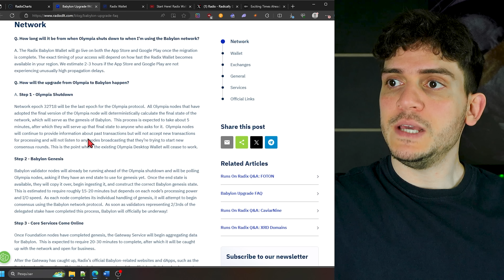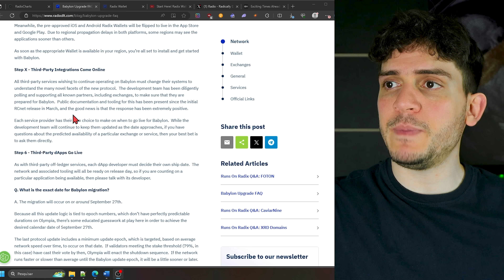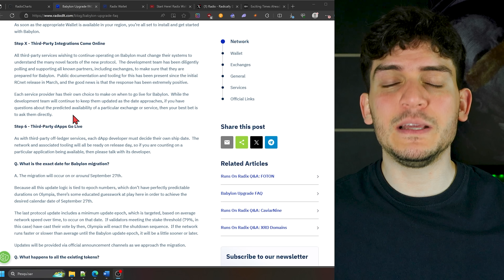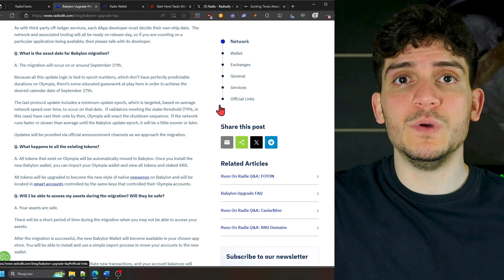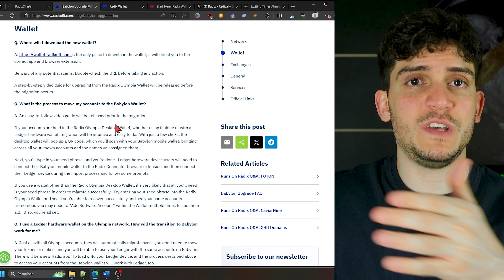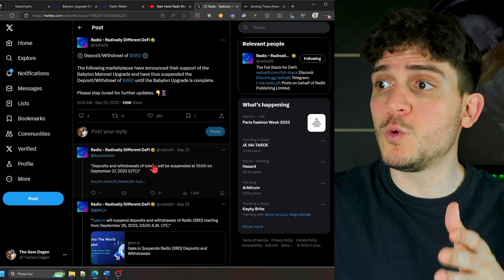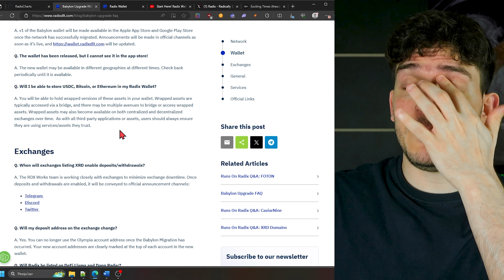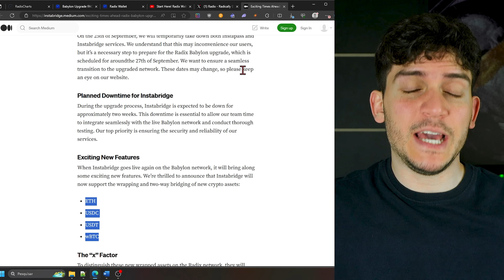URGENTE: Prepare-se para Babylon da Radix XRD em setembro 2023